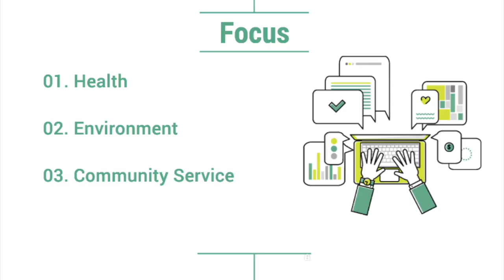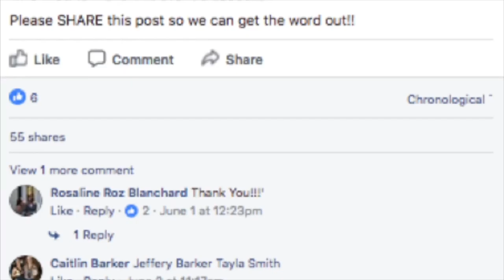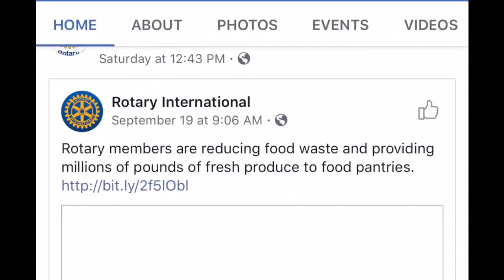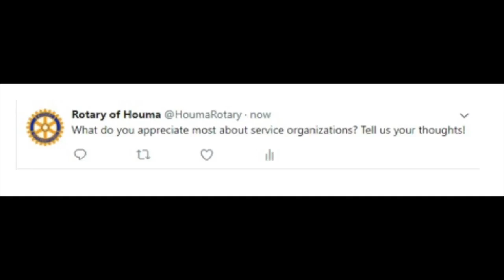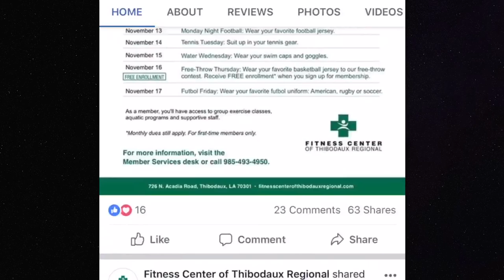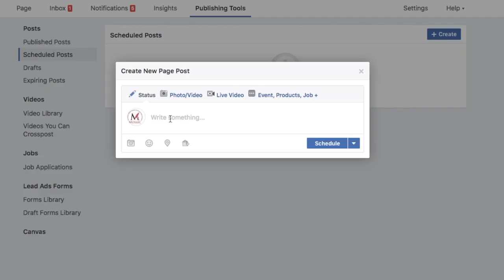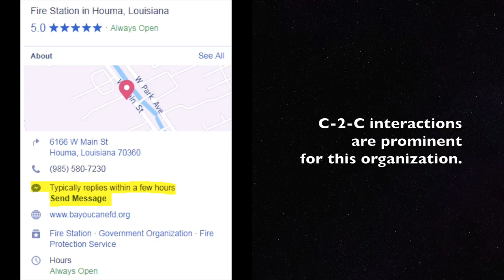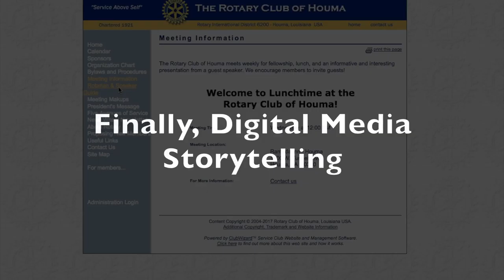Marketing 486 Final Presentation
Quick, Jenna; Pellegrin, Blake; Prosperie, Alex; Hotard, Jace